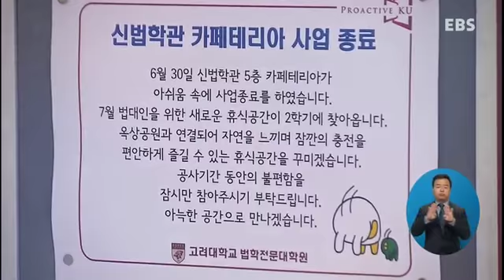EBS NEWS - '위기'의 학생식당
'위기'의 학생식당

저렴하고 빠르게 한 끼 식사를 때울 수 있는 곳이 바로

학생식당인데요. 요즘 학생식당들이 외부 음식점들과의 경쟁에

밀려 운영에 어려움을 겪고 있다고 합니다. 학생들도 불만의

목소리가 높은데요.